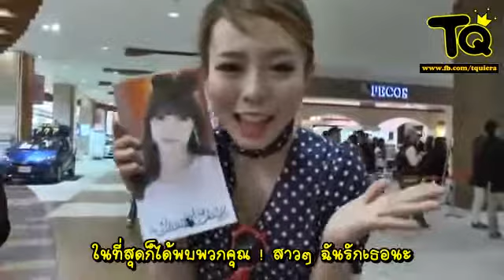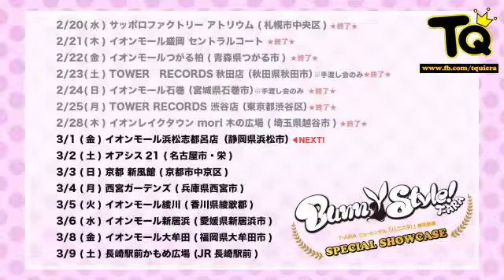[TQ TH Sub]130228 T-ara Bunny Style Day 9